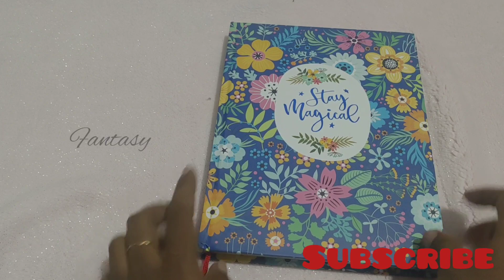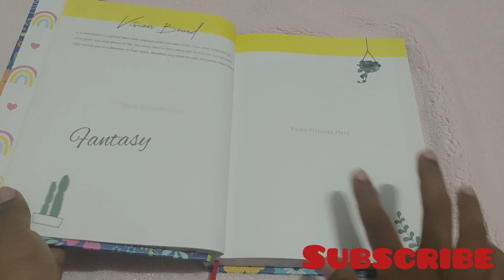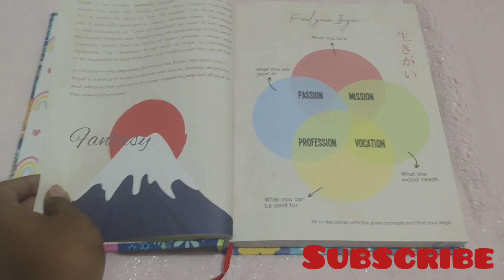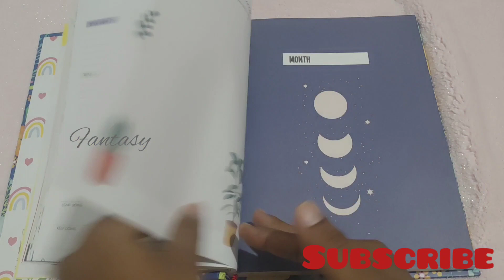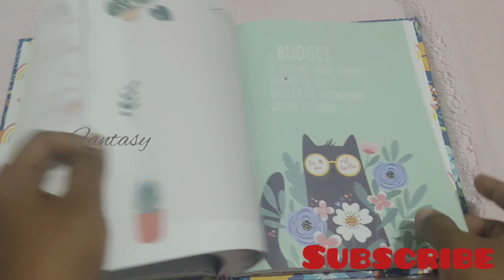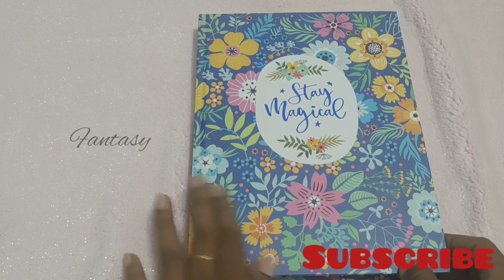#2023 stay magical#honest review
UNDATED PLANNER REVIEW